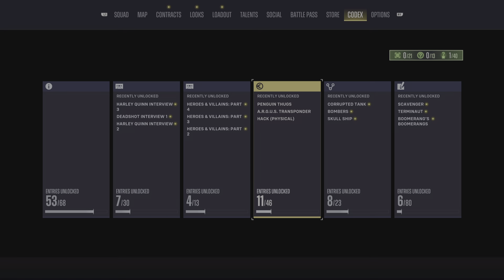Suicide Squad Kill the Justice League:Part 3 Guns For Goons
Like and subscribe comment share and hit the notification bell if you guys want merches to soon come out you guys have to keep supporting the channel and subscribe everytime you new viewers come to the channel thank you for the support